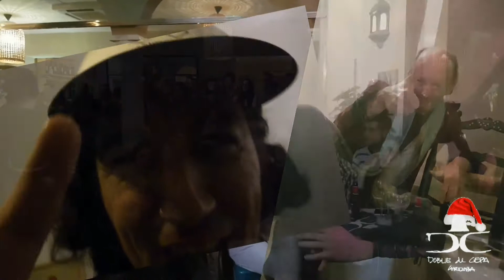Doble de Cepa os desea Feliz Navidad!!